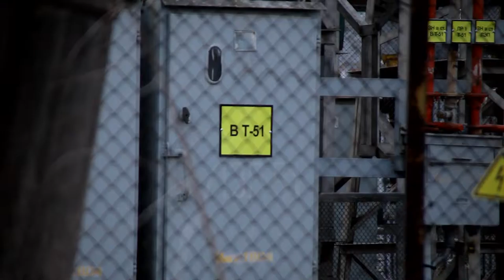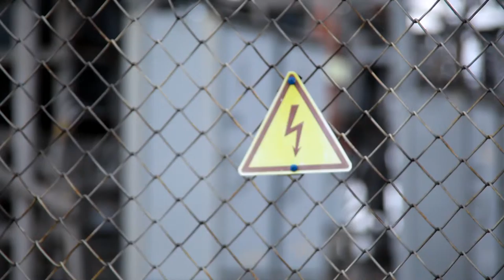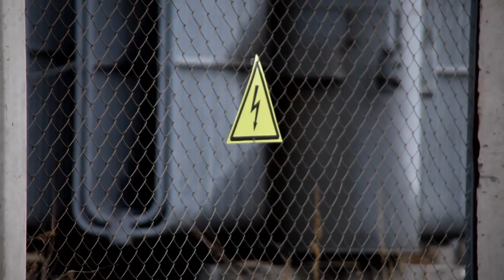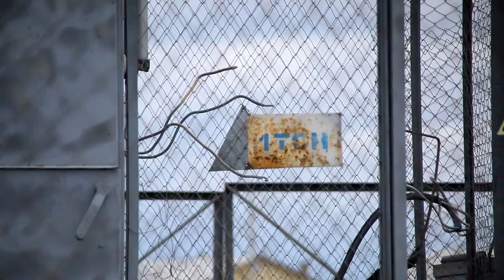(АРХИВ) ПОДСТАНЦИЯ БЕЛЫЙ ЯР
Новое Цифровое Телевидение - это политически-общественный социальный видео канал, рассказывающий о власти и обществе, экономике, спорте, культуре и науке, истории, экологии и социальной защите. Главными ключевыми особенностями НЦТВ являются его независимость, открытость и интерактивность.